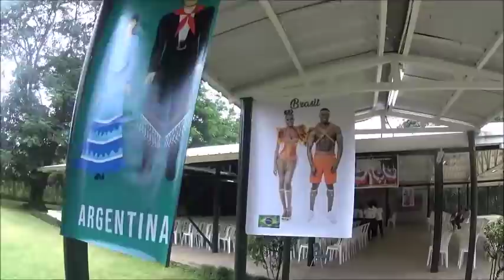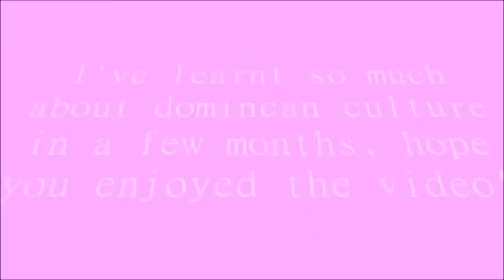A Polish girl & Dominican culture |AFS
Discover a diverse, Dominican culture. Feel the rhythms of Latin-American dances. Enjoy my unsuccessful performance in one of the cities and watch a real American football match.

Descubre una cultura dominicana diversa. Siente los ritmos de los bailes latinoamericanos. Ríete de mi actuación infructuosa en una de las ciudades y ve un partido de fútbol americano de verdad.